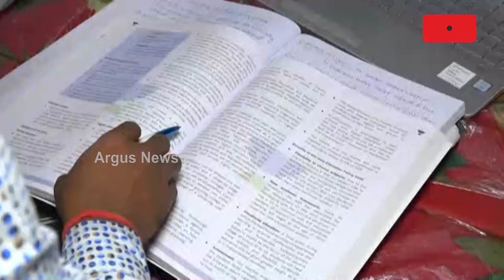କଠିନ ପରିଶ୍ରମର ଫଳ ପାଇଛି ପୁଅ | OAS Result | Argus News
ପୁଅ ଏବେ ହାକିମ ହେବ। ସଂଘର୍ଷ କଲେ ସଫଳତା ନିଶ୍ଚୟ ମିଳିବ। ଏହା ପ୍ରମାଣ କରି ଦେଖାଇଛନ୍ତି ସନ୍ତୋଷ। ରାତିଦିନ ଏକ କରି ପାଠ ପଢୁଥିଲେ, ଆଉ ଏବେ ସଫଳତା ପାଇଲେ ।